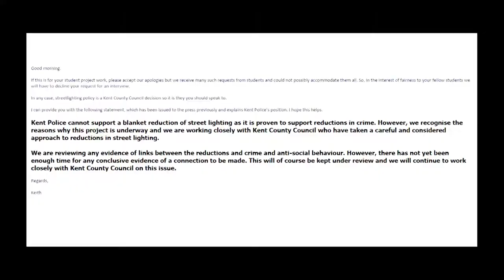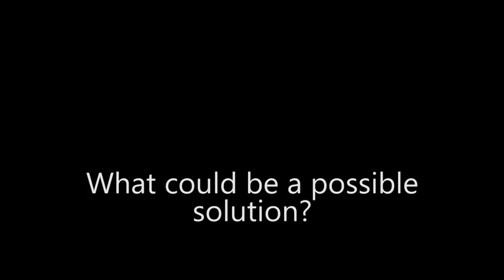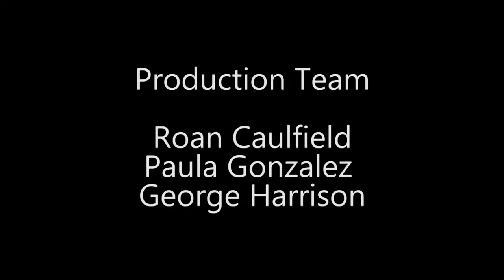Documentary - Safe and Sensible